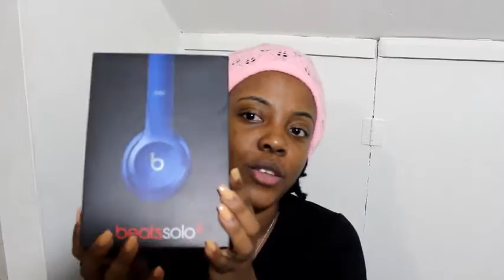BEATS SOLO 2 GIVEAWAY | NON WIRELESS (closed)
Giveaway will be ending on August 31st, 2016 at 11:59 EST and is international!

The winner will be announced on September 3,2016 on Youtube and Instragram.

The Winner will be chosen at random. Don’t worry if you don't win because I will be doing another giveaway very soon.

Prize featured: Beats Solo 2 (NON Wireless)
Nope! All items were purchased with my own money.